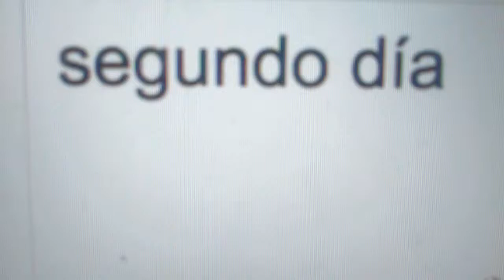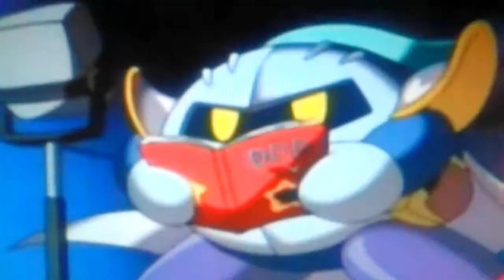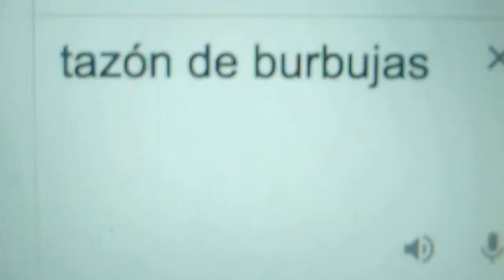Super smash bros la banda de los tontos parte 2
Damian ramirez